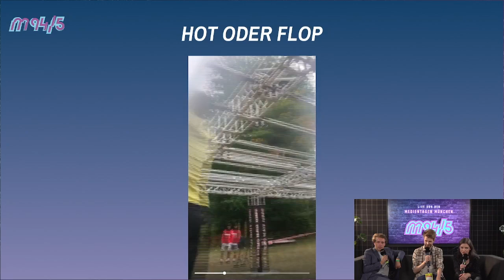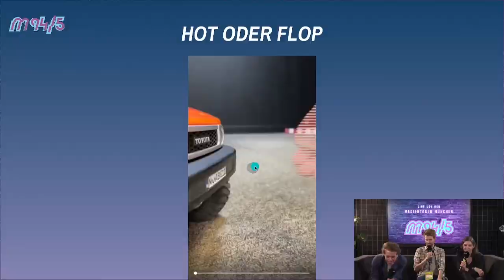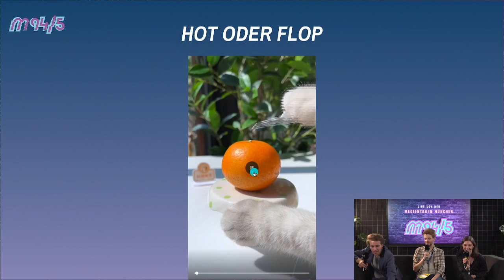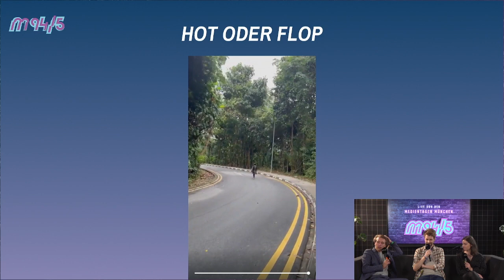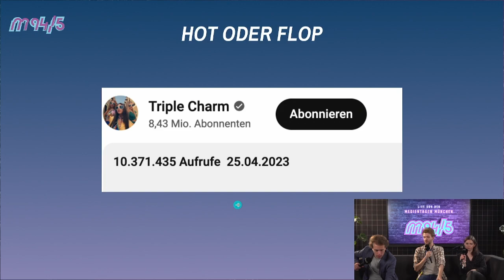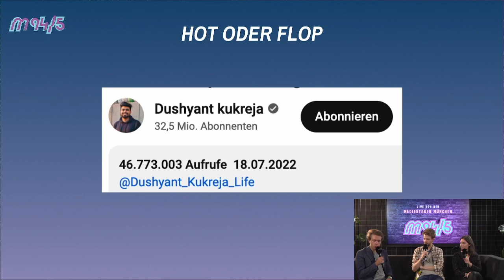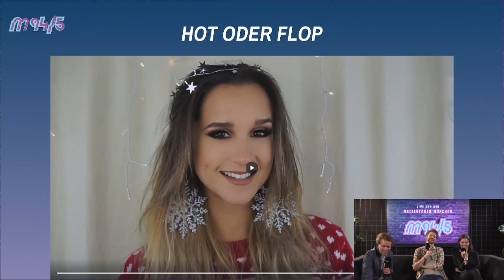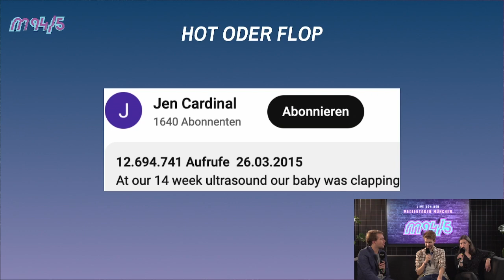Top oder Flop mit Zeo - Medientage München 2023| M94.5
Auf unserem Kanal M94.5 findet ihr viele spannende Formate. Wir versuchen Dir interessante Tipps zu geben, authentische Meinungen zu zeigen und über alles zu sprechen, was für unsere Generation relevant ist.
Darum geht‘s: Der Mediencampus Bayern, die Hochschule Ansbach und die MEDIASCHOOL BAYERN vergeben vier sechsmonatige Vollzeit-Stipendien für Videojournalist:innen.